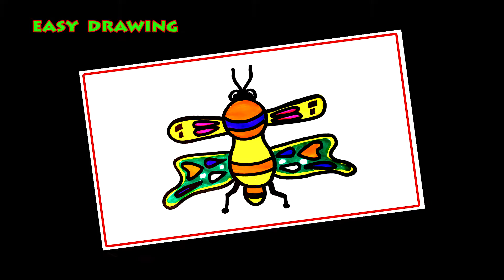GIRL-How to draw-EASY DRAWING-step by step-TUTORIALS-ART MELA -COLOURS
How to draw-GIRL-EASY DRAWING-step by step-TUTORIALS-ART MELA -COLOURS